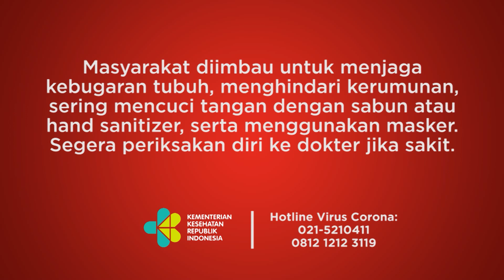Hotman Paris Jelaskan Kenapa JNE Kubur Beras Rusak Bukannya Dibuang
TEMPO.CO - JNE menggelar konferensi pers menggandeng pengacara kondang Hotman Paris, Jakarta, Kamis, 4 Agustus 2022. Selaku kuasa hukum, Hotman mengatakan jika beras itu dibuang di sembarang tempat akan menimbulkan masalah. Hotman melanjutkan hal itu disebabkan karena terdapat logo dari lembaga pemerintahan.